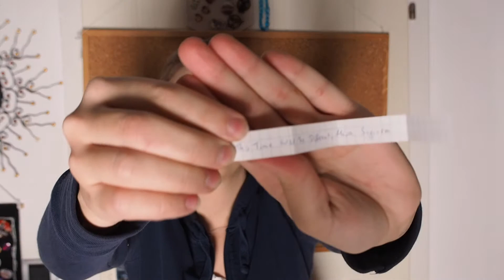TBRchery #1 | January 2021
I hope you like my new TBR game ;-)

Amazon Wishlist